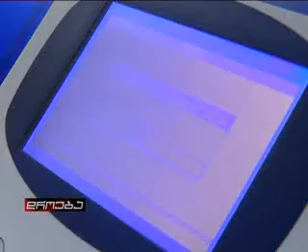How to fight with ages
Story on Georgian (ExUSSR) TV "Imedi". How old people survives and fights with their age.